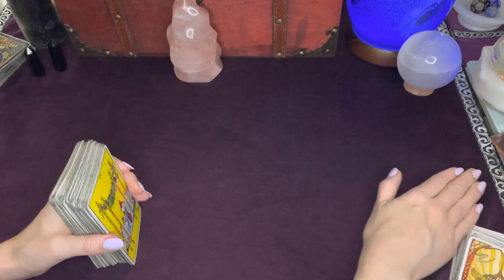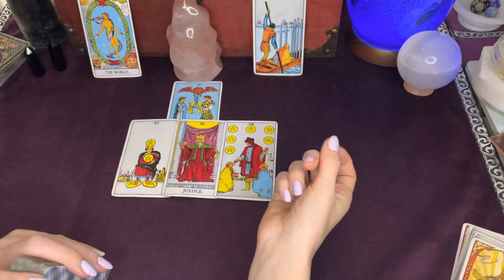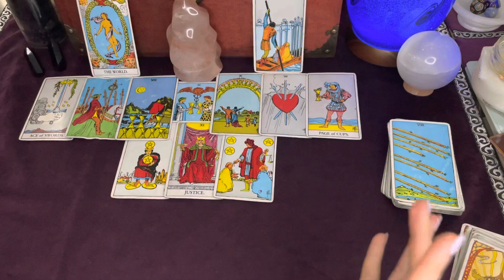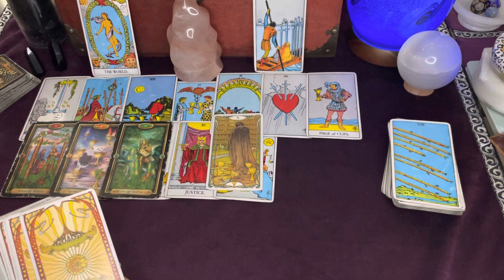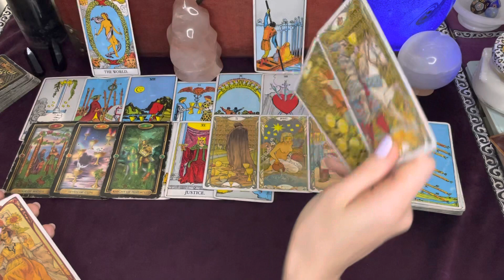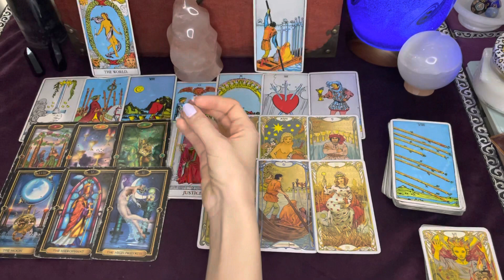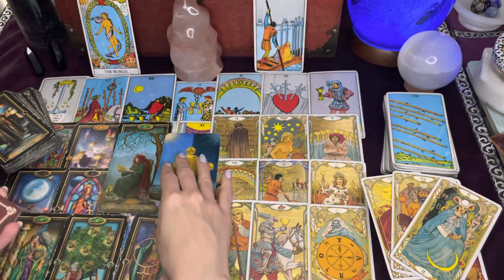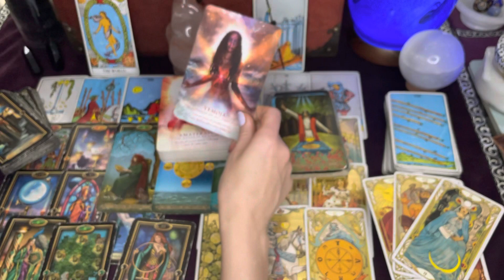Leo 💝 Secret Pact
Hello Leo  :)

This is a love/partnership tarot reading for the week of February 9th - 16th.

Feel free to check your other placements on the February playlist.

 You may also resonate with these readings:

✨Leo Recent Tarot Reading✨

✨Tarot Cards

Golden Art

✨Oracle:

Divine Feminine

Love,
Scorpio Spy

Pisces Rising Extra Late Degree    ZzzZzz
+ Fire Trine and a buncha firey things